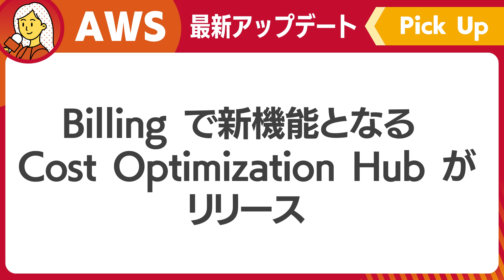【AWSアップデート #73】Kinesis Data Streams がリソースベースのポリシーをサポート ほか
▼ 毎週アップデート情報をお届けするメールマガジンの登録はこちらから！

■ Amazon Kinesis Data Streams launches cross-account access with AWS Lambda

■ Introducing Cost Optimization Hub

■ AWS announces CloudWatch Logs Anomaly Detection and Pattern analysis

■ AWS Backup launches support for restore testing

■ Announcing new central configuration capabilities in AWS Security Hub

■ New from AWS: You can now customize security controls in AWS Security Hub

■ Announcing Amazon Aurora Limitless Database

■ AWS Chatbot now supports Amazon Q conversations in Microsoft Teams and Slack

■ Announcing new AWS AI Service Cards - to advance responsible AI

■ AWS Step Functions launches support for HTTPS endpoints and a new TestState API